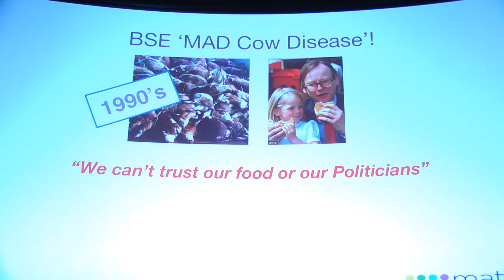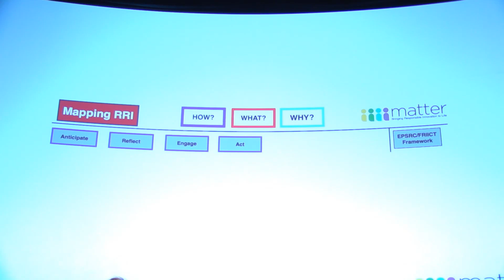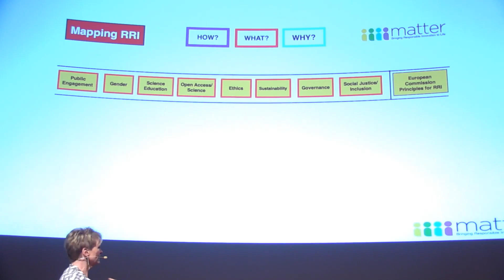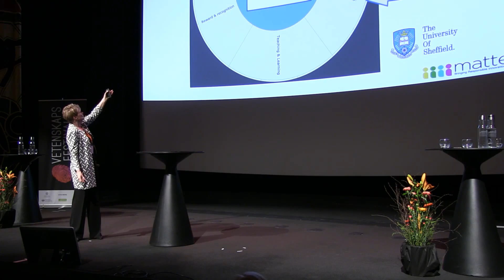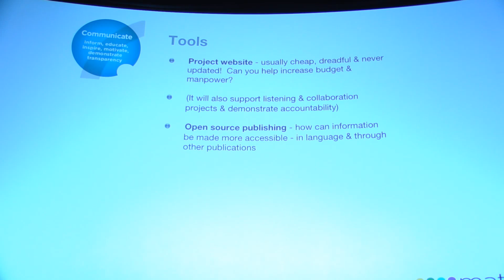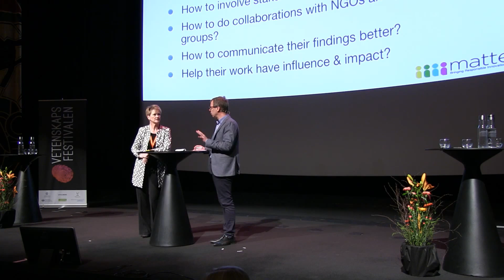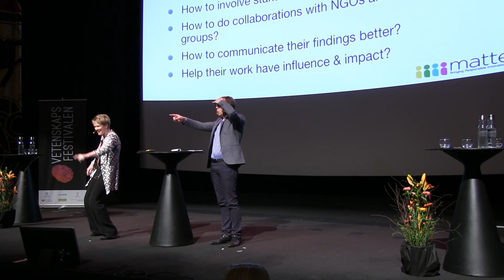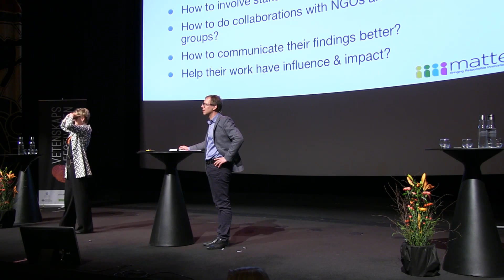Outreach to inclusion – evolution or revolution? with Hilary Sutcliffe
Keynote speaker Hilary Sutcliffe, MATTER not-for-profit, Great Britain. From The International Science Festival Gothenburg, April 2016